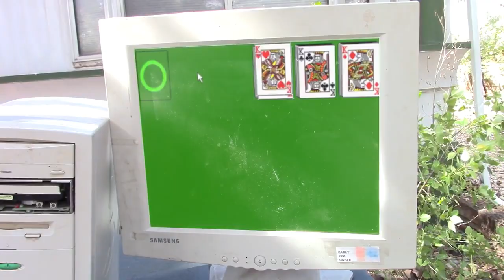[SHORT AND CRAZY YTP] Plainrock Gets A Windows 20 With Ultra LED Lights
[SHORT AND CRAZY YTP] Plainrock Gets A Windows 20 With Ultra LED Lights IS A GEHJAQUGJKDJBWDN